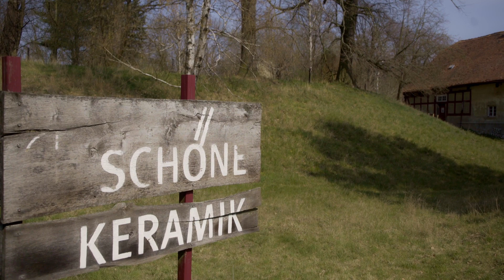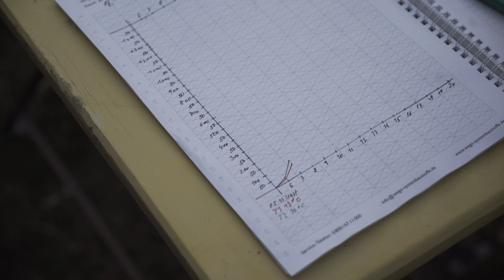Der Mond hiter der Wolke